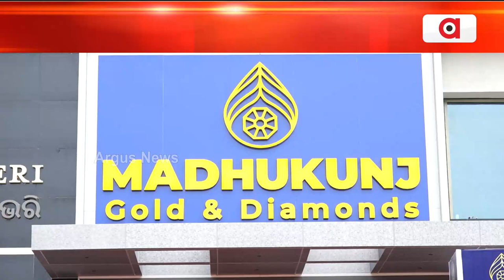ଭୁବନେଶ୍ଵରରେ ମଧୁକୁଞ୍ଜ ଗୋଲ୍ଡ ଆଣ୍ଡ୍ ଡାଇମଣ୍ଡର ନୂତନ ଷ୍ଟୋର ଉଦ୍‌ଘାଟିତ | Madhukunj Gold | Argus News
ଭୁବନେଶ୍ଵରରେ ମଧୁକୁଞ୍ଜ ଗୋଲ୍ଡ ଆଣ୍ଡ୍ ଡାଇମଣ୍ଡର ନୂତନ ଷ୍ଟୋର ଉଦ୍‌ଘାଟିତ। ରାଜ୍ୟର ଅଗ୍ରଣୀ ଅଳଙ୍କାର ପ୍ରତିଷ୍ଠାନ ମଧୁକୁଞ୍ଜ ଗୋଲ୍ଡ ଆଣ୍ଡ ଡାଇମଣ୍ଡସର ନୂଆ ଶୋ’ରୁମ୍‌ ଭୁବନେଶ୍ଵର ଜନପଥରେ ଉଦ୍‌ଘାଟିତ ହୋଇଯାଇଛି।